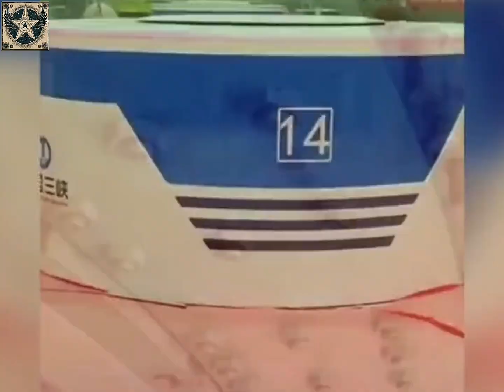Have you ever seen families on cliffs living next to hydroelectric plants?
This is Qiaojia Baihetan village located at Baihetan hydroelectric station
 Located on the cliff next to Baihetan hydroelectric station. Looking from above, it's like living on the edge of a cliff. Stepping out is the abyss, extremely thrilling. It actually seems dangerous here, but it's actually extremely safe.To ensure people's travel
 Local authorities also built roads for villagers
 You can drive a car to get in and out.  And the villagers can enjoy the beautiful scenery of Baihetan at any time.
 Do you dare to live here?

 Baihetan Hydropower Station is the largest and most difficult hydroelectric project under construction in the world. It is located on the Jinsha River between Ningnan County, Liangshan Province, Sichuan Province and Qiaojia County, Zhaodong City, Province  Yunnan. The total installed capacity of the power plant is 16 million KW, including 16 million KW hydroelectric generating units. The average annual power generation capacity can reach 62.443 billion kilowatt hours, and the total capacity  installation is second only to the Three Gorges hydropower station. It is worth mentioning that the world's largest single water turbine unit with a capacity of 1 million KW has achieved a major breakthrough in China's high-end equipment manufacturing sector.

 The dam crest elevation of Baihetan Hydropower Station is 834 meters (elevation), the normal water level rise is 825 meters (elevation) and the maximum dam height is 289 meters. It is a 300 meter high arch dam. Total capital  The investment of the project is more than 170 billion yuan, the total construction period is 144 months. It is expected to be fully completed and put into operation in 2023. At that time, Three Gorges, Wudongde, Baihetan, Xiluodu,  Xiangjiaba and other hydropower stations will form the world's largest clean energy corridor.

 After completion and commissioning of Baihetan Hydropower Plant, about 28 million tons of standard coal, 65 million tons of carbon dioxide, 600000 tons of sulfur dioxide and 430000 tons of nitrogen oxide can be saved annually. At the same time, it  can effectively improve China's energy structure, help China achieve the "3060" goal of carbon peak and carbon neutrality, and play an irreplaceable role.